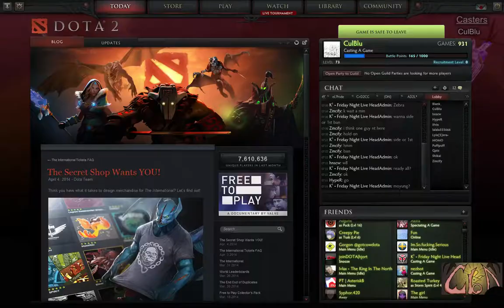2014.04.18 - 1 | MOYUNG -{VS}- Zebra Kingdom, Match 1 | Bo1 | Semi-Finals | Friday Night Live Dota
Friday Night Live Dota (Semi-finals Bo1)
Match 1
MOYUNG -{VS}- Zebra Kingdom
Casters: CulBlu
Hosted by: Dota Spotted